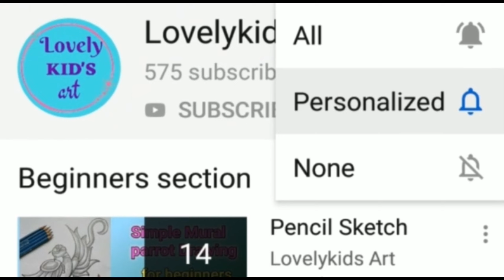Snail Pencil drawing for beginners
Hello friends.

In this video shows that how to draw a Snail pencil sketch drawing for beginners